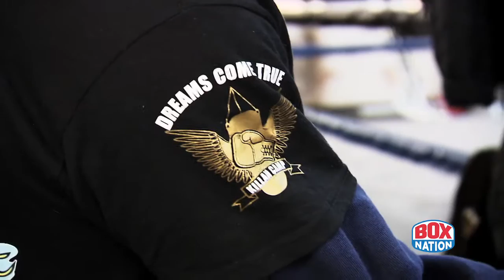INTRODUCING 'THE ENGINE' EKOW ESSUMAN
Former Team GB Welterweight prospect Ekow Essuman talks to BoxNation ahead of his first fight on April 22nd.